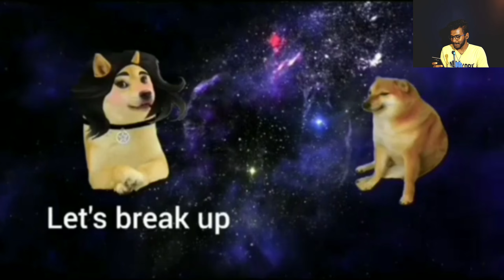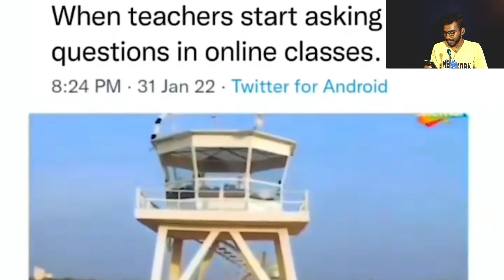Vibe Moment😌🔥 | INFO360 | ASWIN SARATH | TAMIL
Video ah full parunga ungaluye purium..🤷🏻‍♂️😹